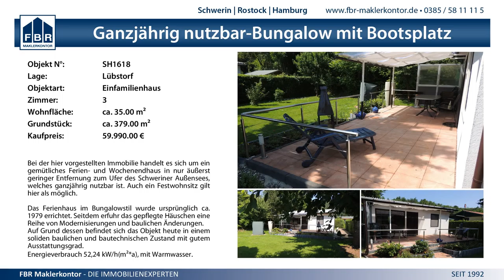Schweriner SC vs. Plauer SV - 9.5.2015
Pokal Damen - Schweriner SC vs. Plauer SV - 9.5.2015